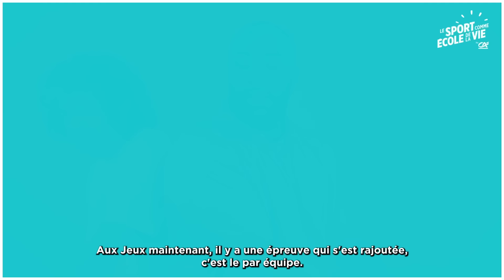Teddy en prise avec Laurent Maistret | ÉPISODE 1 – RÉTROSPORT | Crédit Agricole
Dos à dos, Teddy et Laurent reviennent sur les moments sportifs qui les ont marqué et qui ont participé à forger les personnes qu’ils sont aujourd’hui 💪

On a bien compris que Koh-Lanta n’était pas dans les plans de Teddy 😂